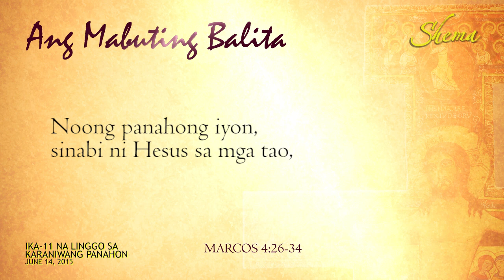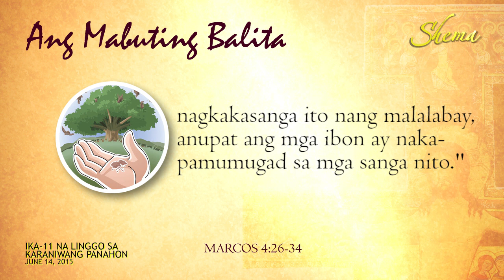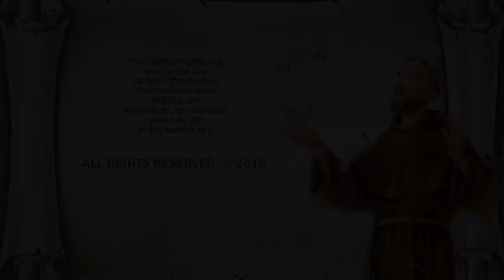SHEMA! Ika-11 na Linggo sa Karaniwang Panahon: June 14, 2015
Pakinggan natin ang pagninilay ni Fr. Andres Rañoa, OFM, tungkol sa Ebanghelyo para sa Ika-11 na Linggo sa Karaniwang Panahon (11th Sunday in Ordinary Time) June 14, 2015. Si Fr. Andres Rañoa, OFM ay Chaplain ng Monasterio de Sta. Clara sa Katipunan, Quezon City.

"Shema!" is a weekly Gospel reflection produced by the OFM Communications and Media of the Franciscan Province of San Pedro Bautista-Philippines.